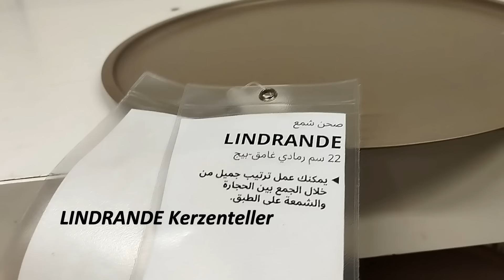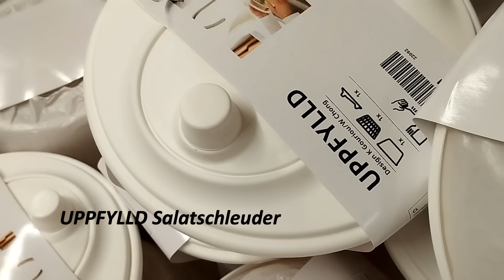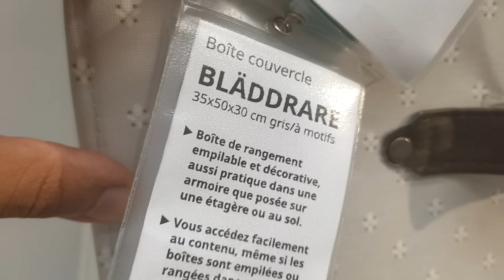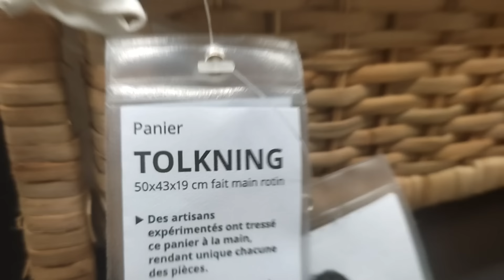🌟 15 Geheime IKEA-Schätze Enthüllt! Verborgene Juwelen für Dein Zuhause! ✨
Willkommen in der Welt der Design-Entdeckungen! In diesem Video enthüllen wir die Magie von IKEA mit "15 Verborgenen Schätzen, Die Du NIEMALS Kanntest!" 🌈 Von cleveren Aufbewahrungslösungen bis zu stilvollen Dekorationsstücken ist jedes Teil ein Spielveränderer für dein Zuhause. Verpasse nicht diese IKEA-Geheimnisse, die deinen Raum aufwerten können! 🛋️✨

Lasst euch von unserer IKEA-Inspiration inspirieren und verwandelt euer Zuhause in ein gemütliches Paradies.